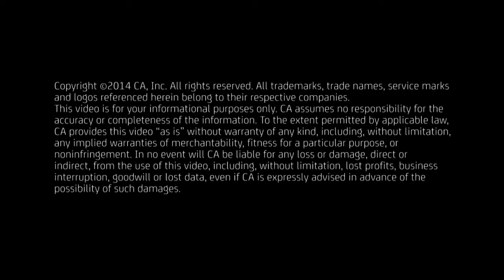Taking a Service Assurance Approach to Measuring IT's Effectiveness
Measuring the effectiveness of IT used to be about the availability of infrastructure components, but is now about the reliability of business services and the end user experience. Learn more about this evolution and how it is impacting one particular company in the healthcare industry.